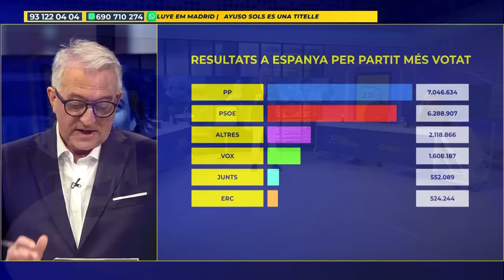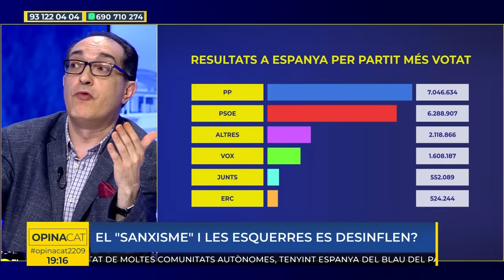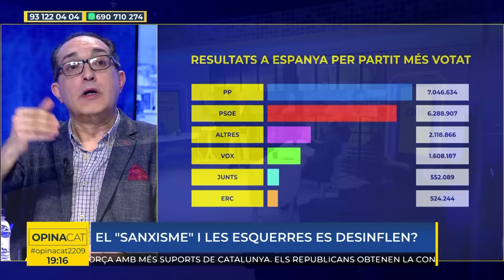Villarroya carga contra la izquierda española | OpinaCat